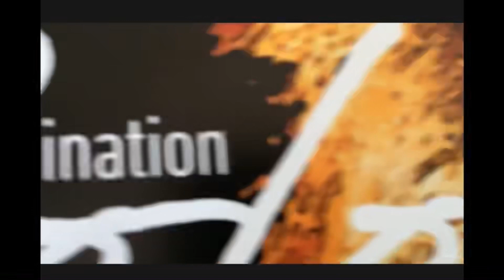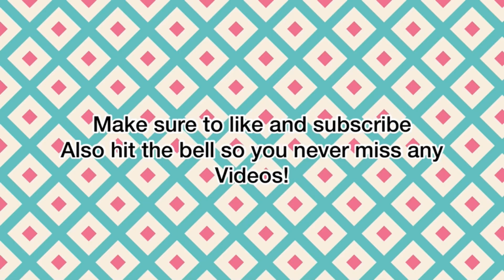Let’s get drawing